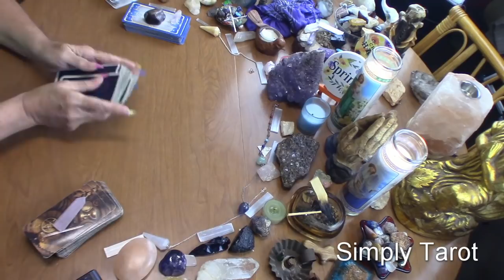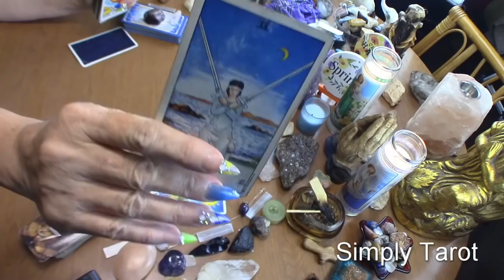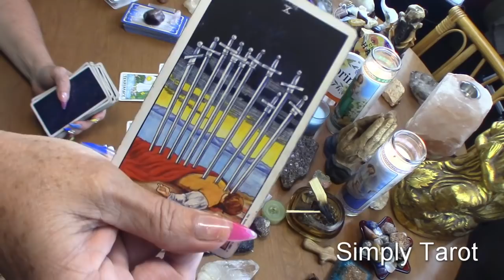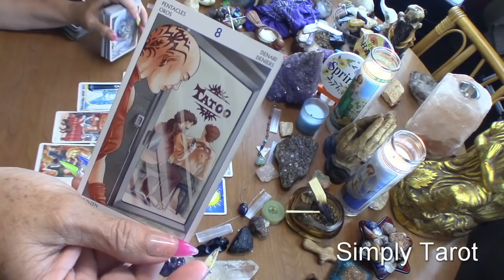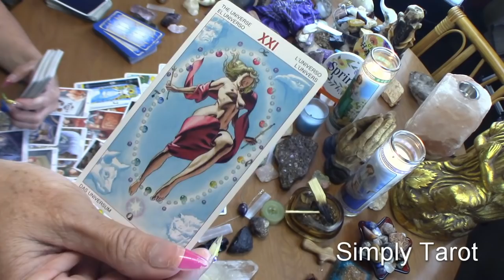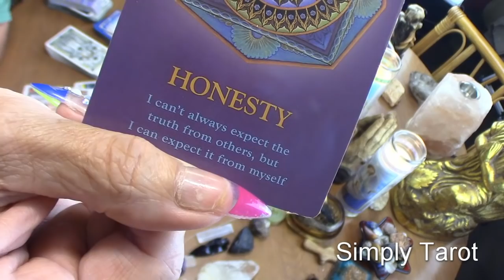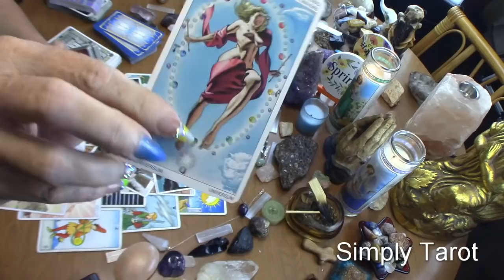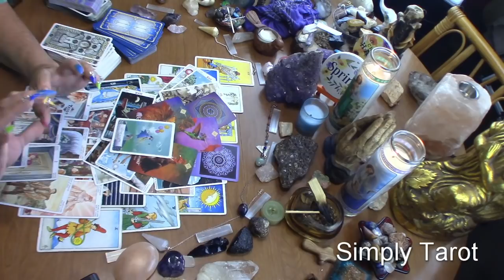Aquarius being tested! The Universe sends an ex of sorts back to see if you are stupid! Sword ready!